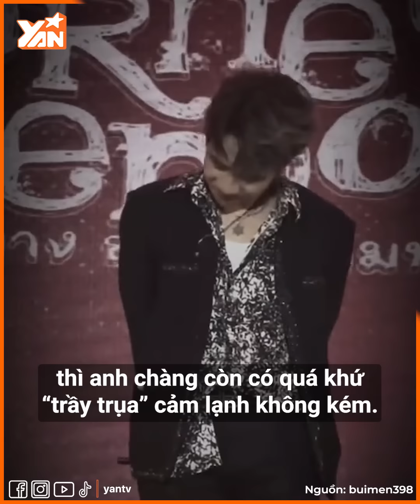Quang Hùng MasterD và quá khứ đầy khó khăn: Từng bị chủ nhà đuổi, phải ngủ ngoài công viên